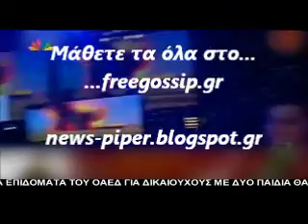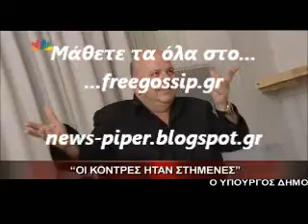Οι Revolt για το X Factor